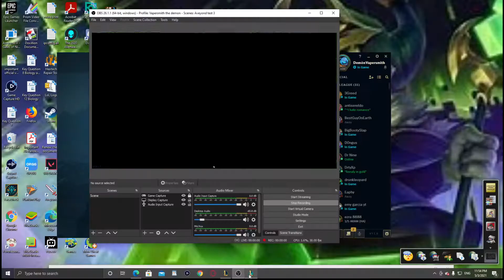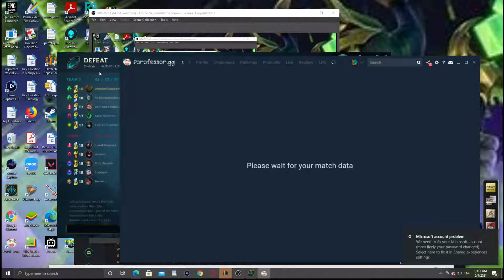League of Legends My Illoai vs Drunk Leopard and a Rampaging Samira